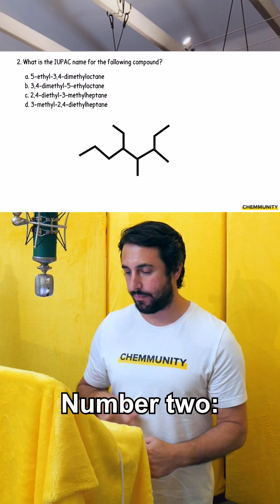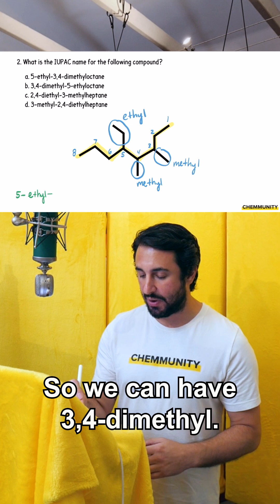Naming Alkanes in Organic Chemistry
💯Check out Professor Dave's Practice Exams and more OCHEM RESOURCES